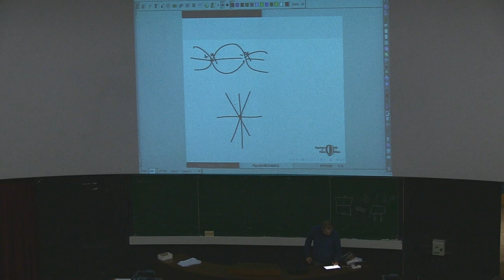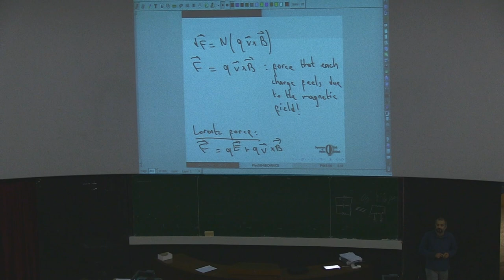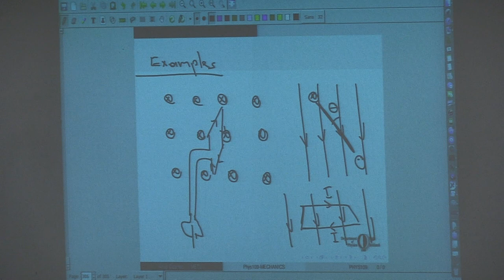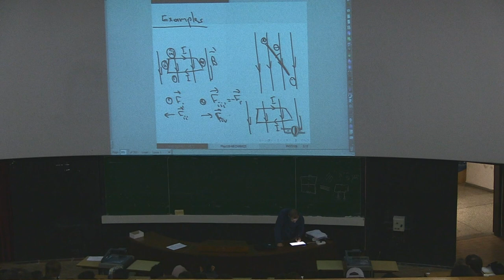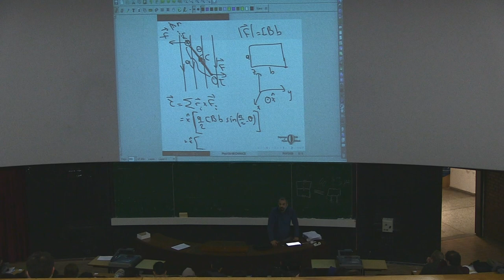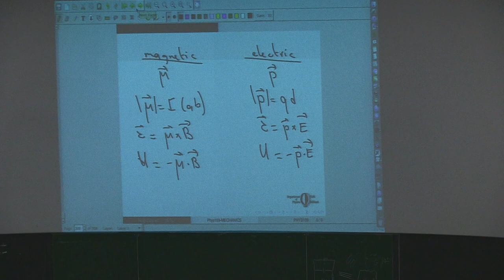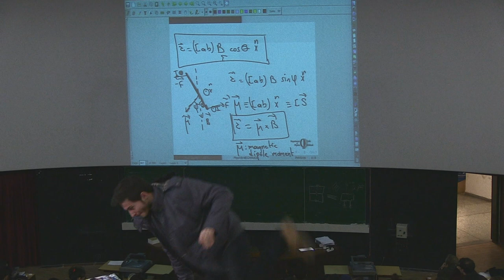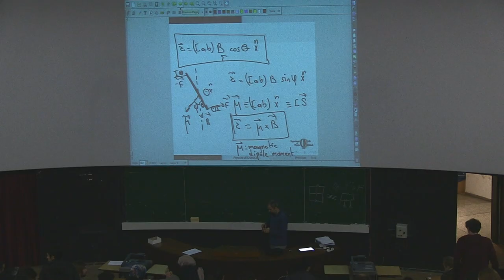PHYS110 - Electromagnetism - Lecture 15.2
Course: Electromagnetism

Lecture Subjects:
1. Temperature dependence of resistance
2. Magnetism
3. Force by a magnetic field on a current carrying wire
4. Magnetic force on a point charge
5. Lorentz force
6. Magnetic dipole
7. Torque on a magnetic dipole
8. Point particle moving in a uniform magnetic field
9. Induced emf in a conducting rod moving in a magnetic field

Instructor: Prof. Dr. Altuğ Özpineci